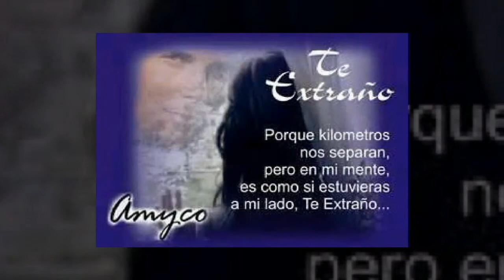Para ty donde quiera q estes(3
Para ty baby:*d:p